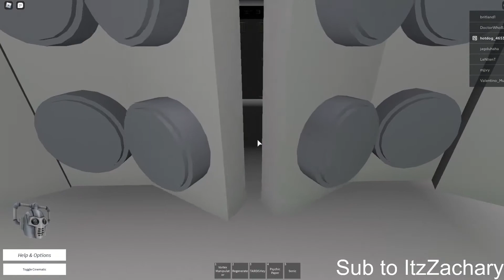Roblox Teleporting.......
WOW!